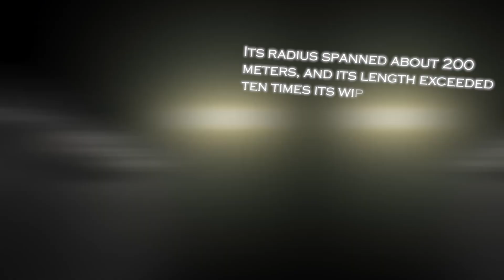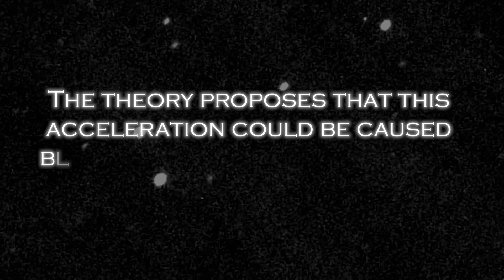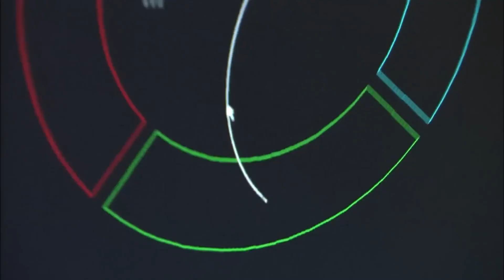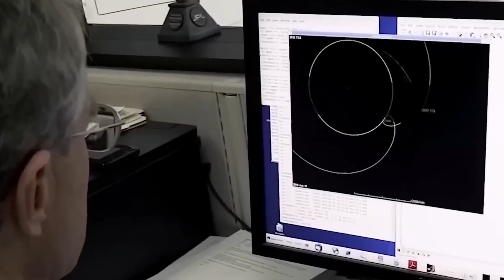James Webb Telescope Announces Oumuamua Has Reappeared and Is Heading Toward Earth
In a surprising turn, the James Webb Space Telescope has announced the return of Oumuamua, the mysterious interesting object that captured the world's attention on its first appearance. Recent observations indicate that this enigmatic visitor from space is back and, even more ominously, headed straight for Earth.

Oumuamua, the space object first detected in 2017, generated various speculations and theories about its origin and nature. Now, with its unexpected return, the scientific community is on high alert to study this unique phenomenon. Scientists at the James Webb Space Telescope are dedicating significant resources to tracking and analyzing every aspect of Oumuamua, seeking to understand its composition, trajectory and possible implications for our planet.

This development has generated great interest and concern globally, as 'Oumuamua's trajectory suggests that it is approaching Earth. Although experts maintain that there is no reason for panic, the possibility of a close encounter with this interesting visitor raises questions about the potential impact on our planet and on the understanding of astronomy.

The next few months will be crucial to monitor 'Oumuamua's journey and to collect valuable data that can provide key information about its origin and behavior. The reappearance of this interesting object offers a unique opportunity to expand our knowledge of the mysteries of space, but it also reminds us of the fragility of our planet in the midst of the vast, unknown cosmos.